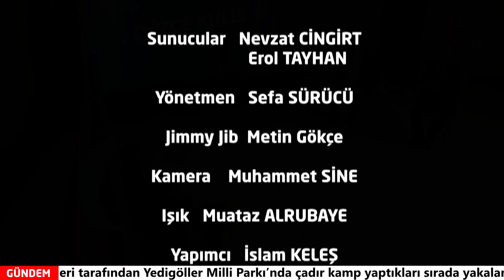DÜZCE KULİS 4 KASIM ÇARŞAMBA - DURSUN AY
Erol Tayhan ve Nevzat Cingirt ile Düzce Kulisin Bu Haftaki Konuğu Önceki Dönem Düzce Belediye Başkanı Düzce İGM Üyesi Dursun Ay oldu.